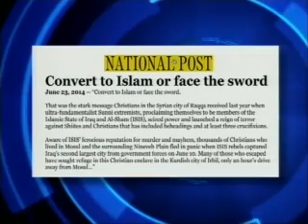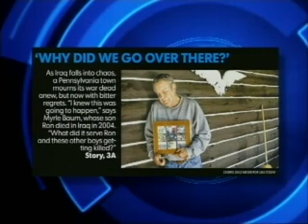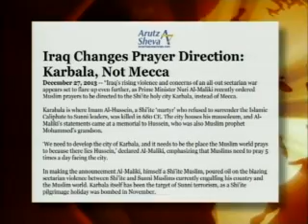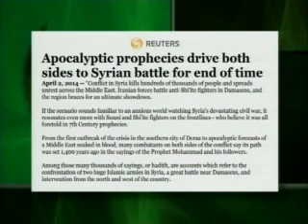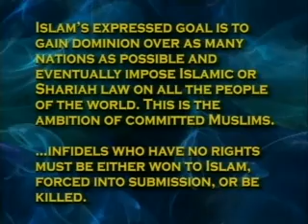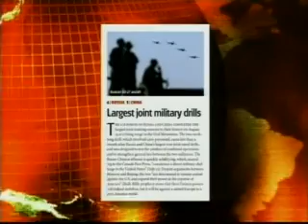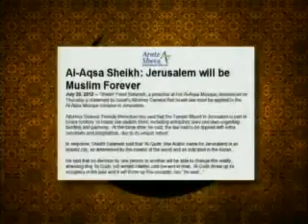Jack Van Impe -- Was ISIS Prophesied for End of Age?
Jack Van Impe Presents of July 5th  2014. Today Rexella and Jack talk about: Thousands heed call to arms in Iraq. Israeli Arab official warns of "Armageddon" over anti Islamic film. South Korea warns of nuclear arms race.